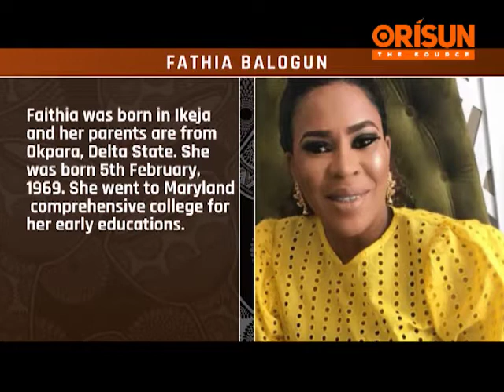ItanGBAJUMỌ: Itan Lori Gbajumọ OṢERE Fathia BALOGUN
A bi Fathia Balogun ni ipinlẹ Eko ni agbegbe IKEJA. Awọn obi rẹ wa lati ipinlẹ DELTA ni ilu okpara.

E wo fidio yii ki e le mọ awọn nnkan miran ti a ko jọ nipa FATHIA BALOGUN